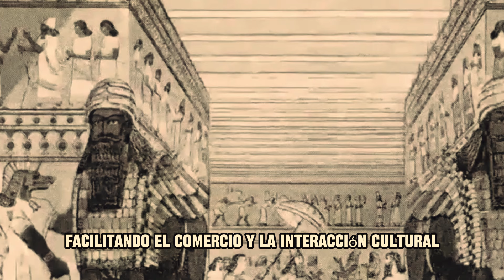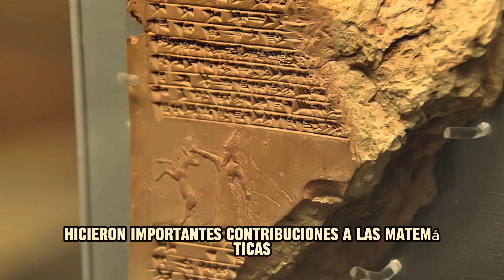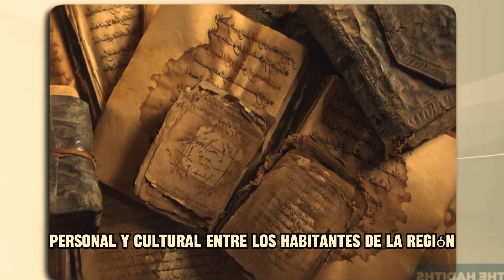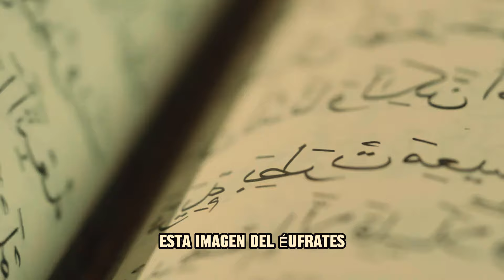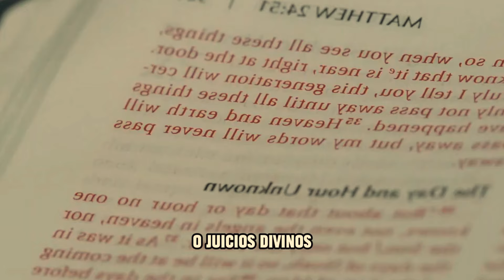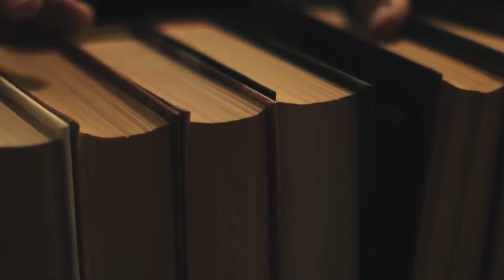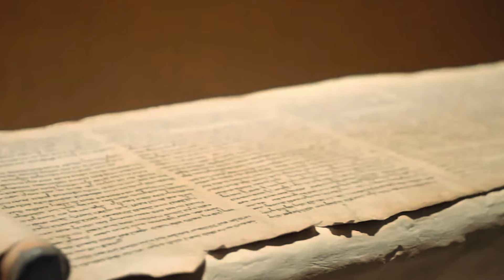HACE 5 MINUTOS : El río Éufrates FINALMENTE se secó y esto se encontró...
En los últimos momentos, el río Éufrates ha llegado a un punto crítico: ¡se ha secado completamente! Esta noticia impactante ha capturado la atención mundial, ya que el Éufrates no solo es uno de los ríos más importantes de la historia, sino también un elemento clave en muchas profecías bíblicas. A lo largo de los siglos, el Éufrates ha sido una fuente vital de agua para millones de personas, alimentando a civilizaciones enteras desde la antigüedad hasta el presente. Sin embargo, su desaparición repentina plantea serias preguntas sobre el futuro de la región y las implicaciones para el planeta entero.